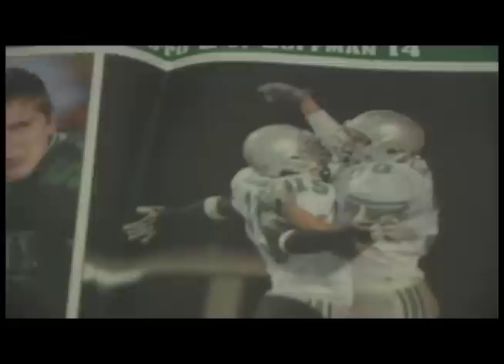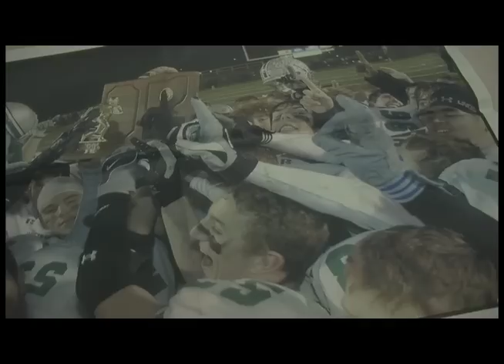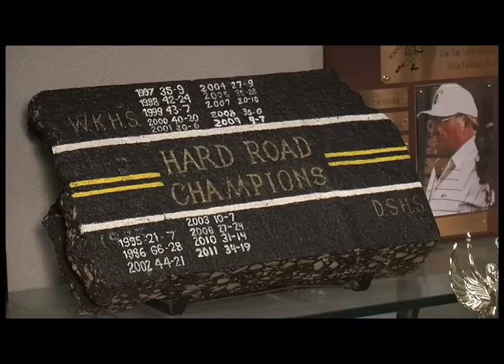Dublin Scioto-The River and The Road-Rivalry Entry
Entry for video contest: Nike Rivalry Uniform Contest